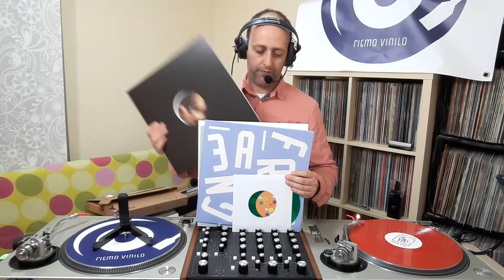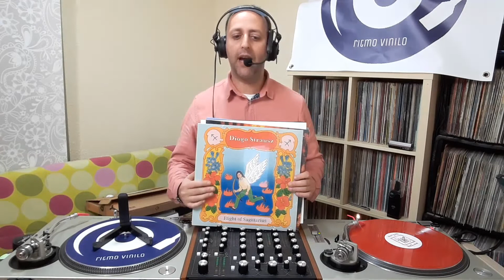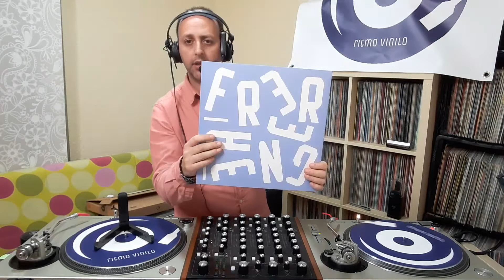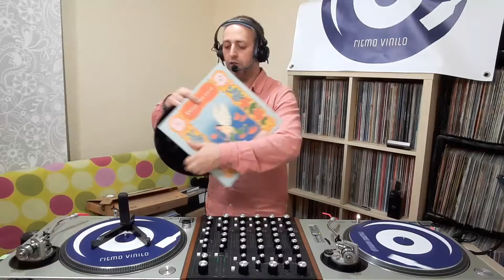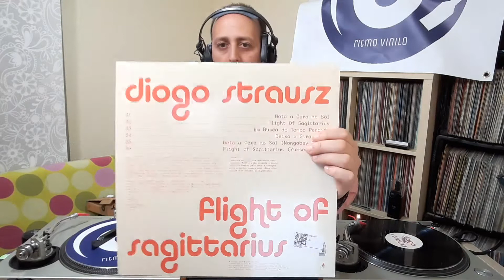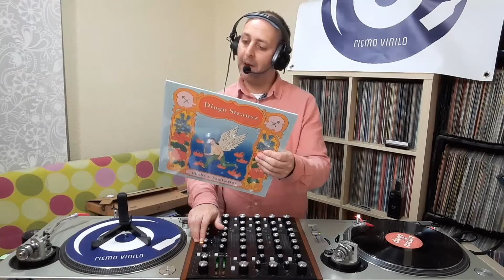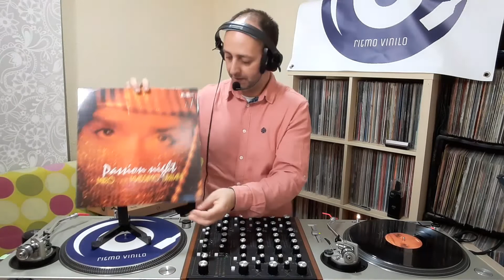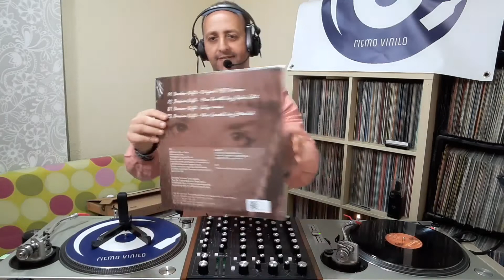C35 | VINYL UNBOXING ABRIL 2022 | Ritmo Vinilo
💿 Vinylist:

01. Roberta – The Brooklyn Ave Sessions [Worldship]
02. Jamie 3:26 & Jurgen Bouman / Jamie 3:26 – Live My Life / Feelin' It [Nu Groove Records]
03. Kerri Chandler – Lost & Found EP Vol. 1 [Kaoz Theory]
04. Monsieur Van Pratt – This Jazz [Sound Exhibitions Records]
05. Crackazat – Beacon Of Light EP [Freerange Records]
06. Diogo Strausz – Flight Of Sagittarius [Goutte D'Or Records]
07. Miro feat. Massimo Urbani – Passion Night [Disco Segreta]

Ritmo Vinilo es un Podcast Musicultural dedicado al sonido genuino de la música de baile. Dirigido por Sergio Benítez y grabado íntegramente en vinilo.

🔗  RITMO VINILO LINKS